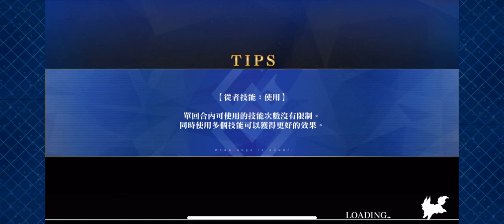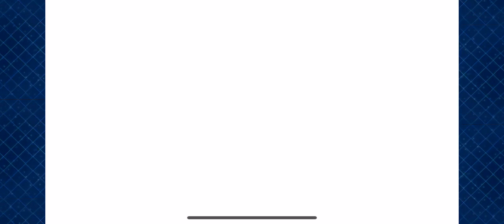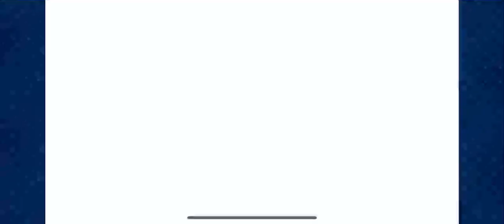【FGO】二周年紀念關卡 特異點F 冬木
紀念關卡特別玩法，使用特異點F出現的從者
詳細點說就是瑪修、特異點F的Assassin、特異點F的Rider、特異點F的Caster以及特異點F的Berserker，最後是依然來冒充黑傻的弓傻
這關真的難，不吃令咒不讀檔一口氣打完真的不能失誤，學妹疊盾要快，弓傻滅氣要準，最後的人理最終防線只是來當超大型肉盾